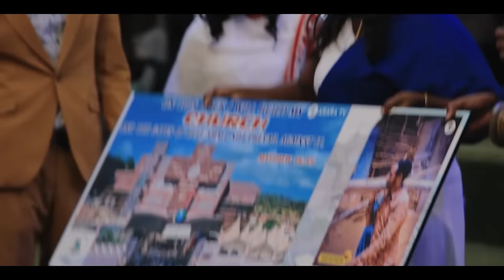Kennaa | Raajii Masarat Taayyee | ARARA TV WORLD WIDE